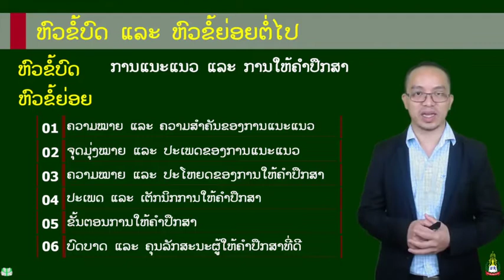General Psychology Week 16 ການແນະແນວ ແລະ ການໃຫ້ຄໍາປຶກສາ(ຫົວຂໍ້ຍ່ອຍ)